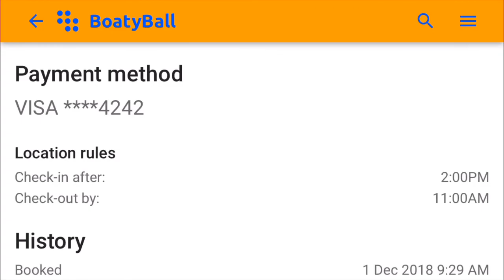Review Past, Current, And Future Reservations